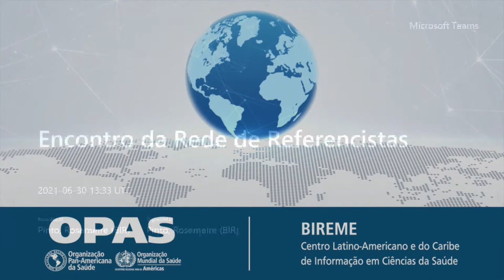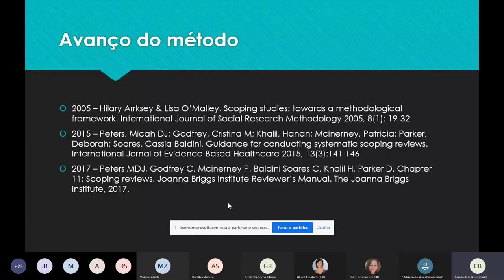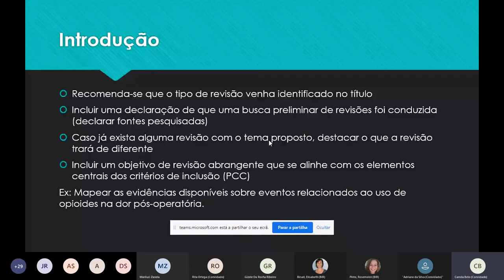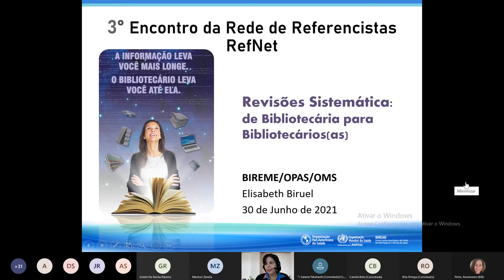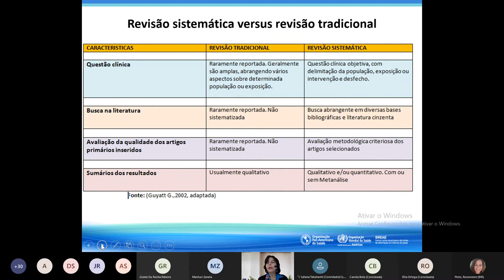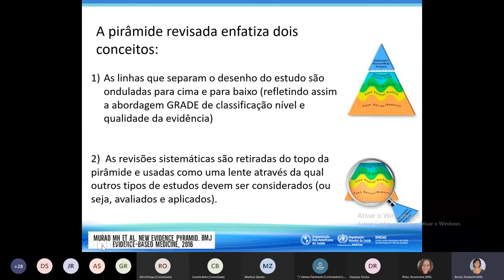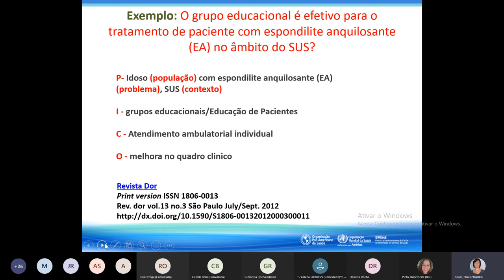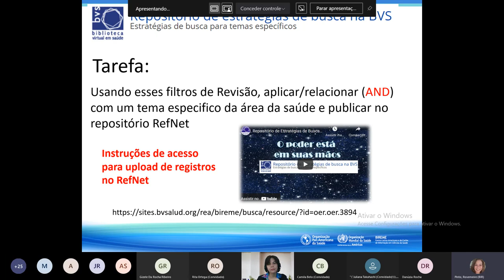Tipos de Revisão Bibliográfica: Revisão de Escopo e Revisão Sistemática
Compartilhar as competências e habilidades para o apoio ao processo de desenvolvimento de revisões bibliográficas.
Palestrantes: Camila Belo - INCA
                         Elisabeth Biruel - BIREME/OPAS/OMS

471/5000
Miniatura